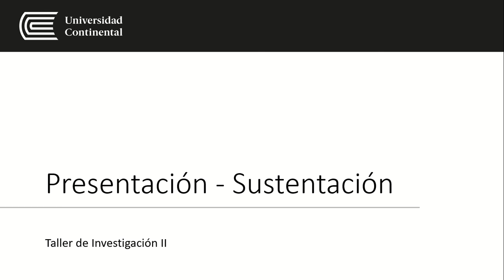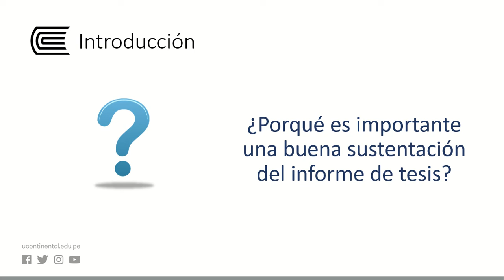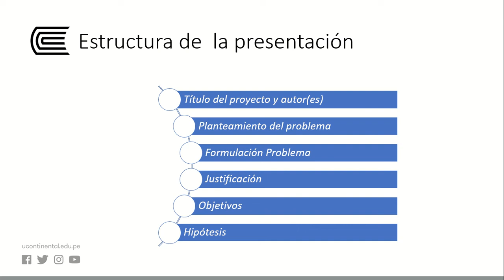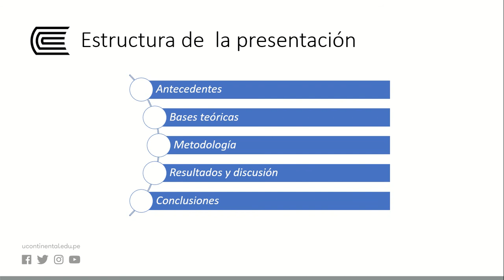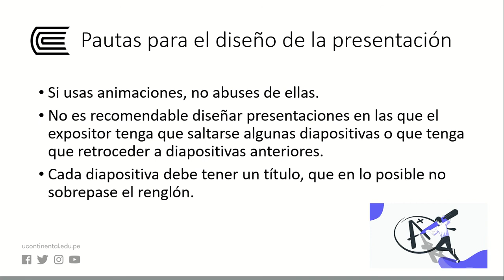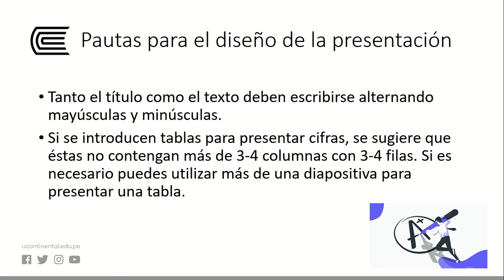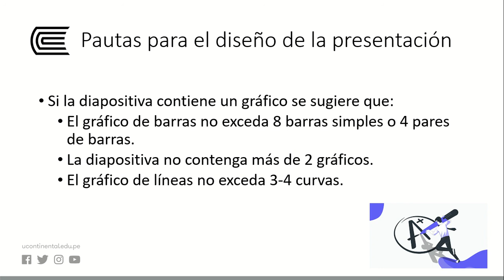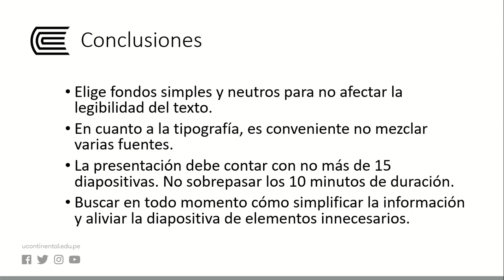Presentación - Sustentación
Taller de Investigación II - Semana 08